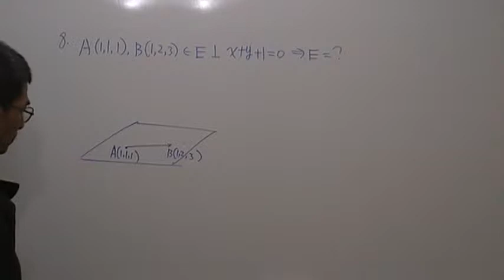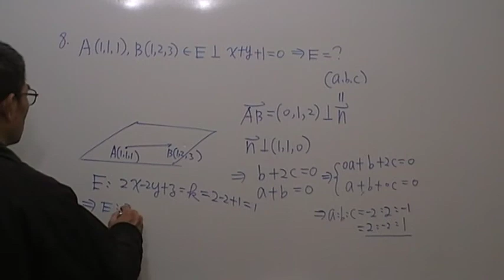高二數學第246題